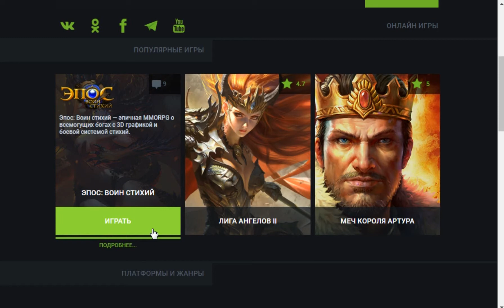Обзор игры Эпос: Воин стихий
Эпос: Воин стихий — это эпическая RPG про богов. Собирайте коллекцию богов, прокачивайте печать и врывайтесь в топ сильнейших игроков!

Особенности игры:
 - Увлекательная боевая система;
 - Более сотни различных богов;
 - Более 70 богов, которые отличаются по стихиям и качеству;
 - Клановые события;
 - Семь видов боевого строя;
 - Хороший сюжет;
 - Множество ежедневных мероприятий.